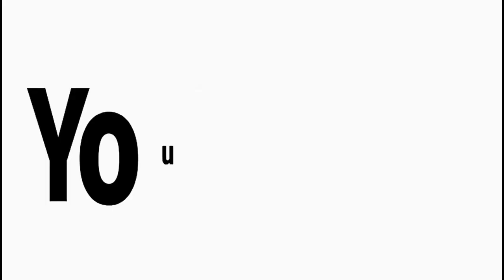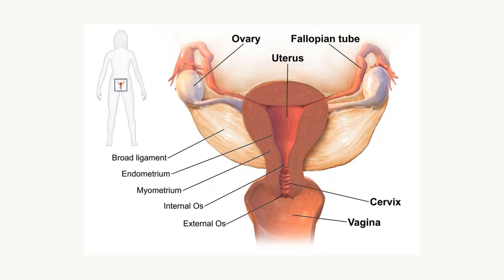Zijue Faida Za Alovera Kiafya Kwa Binadamu Ni Zaidi Ya Kinga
Alovera Fadhagettv magufuli covid-19#konki3master#dudubaya#diamondplatinumz#harmonize#makonda#